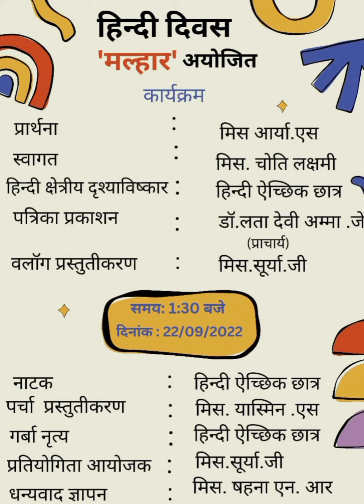Hindi Day # मल्हार : Hindi optional😍🖤🖤❤️❤️💞💞